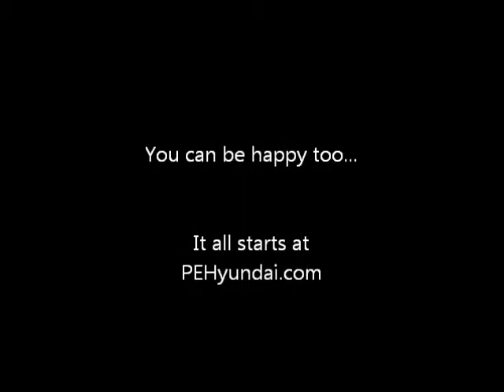A Happy PE Hyundai Customer!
Congratulations to Matt of Palmer Township, Pennsylvania on his purchase of a 2015 Hyundai Sonata!  Matt, you were a great customer and we appreciate your business!  We welcome you to the PE Hyundai Family!